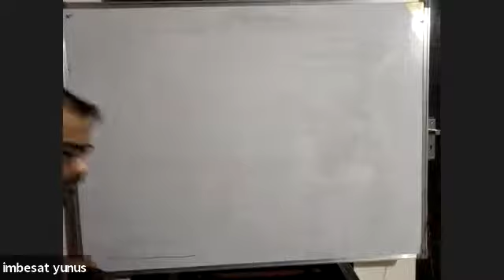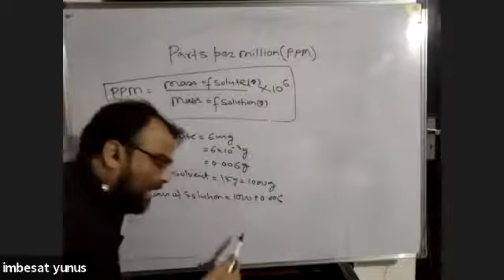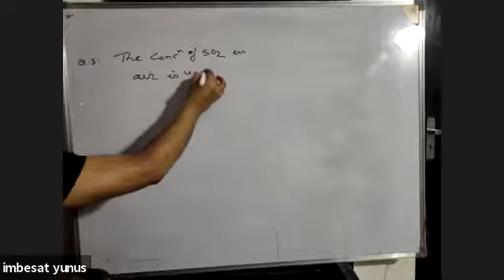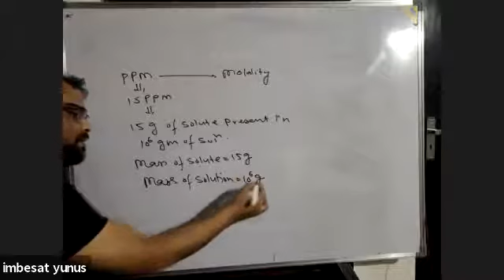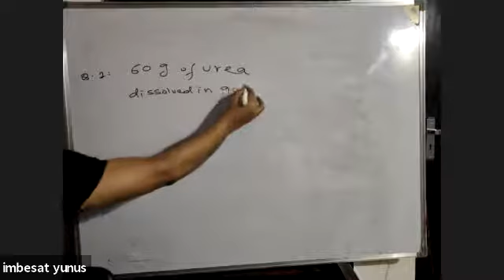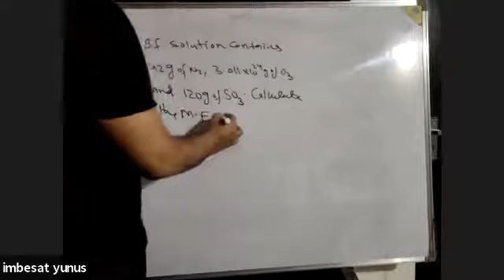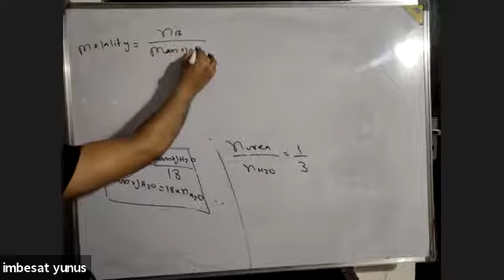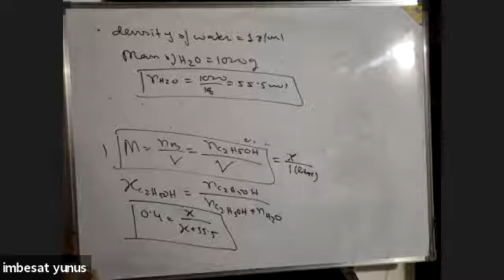Learnivio | Class 11th, NEET, Chemistry, Basic Concept, PPM & Mole fraction, Lect 12, 4-6-2020